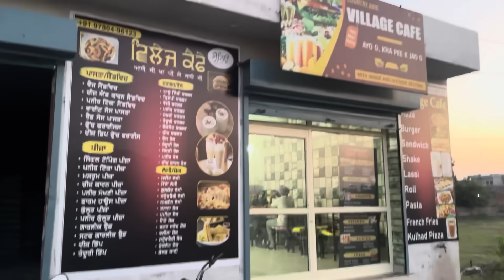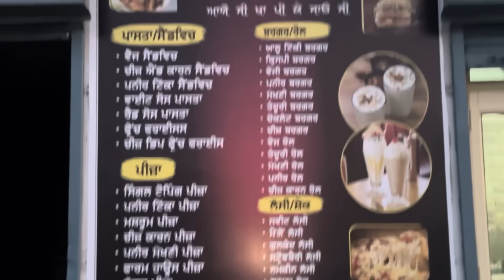ਪਟਿਆਲਾ ਤੋਂ ਲਿਆਂਦੇ ਬਹੁਤ ਸੋਹਣੇ ਸੂਟ 😍punjabi vlog ​⁠​⁠@TheHappiestCouple2015